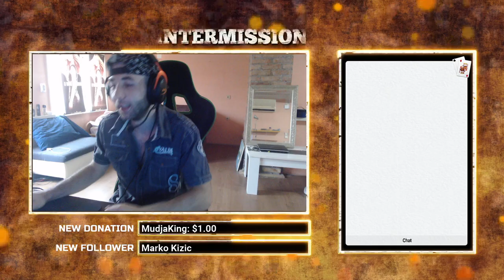NUCCI U SHOPU ?? I Fortnite Item SHOP Today *NEW* NUCCI MUSIC PACK [July 12h, 2021] BAMBI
Hejlo :)

💲 Support A Creator Code ''Dollargg'' epic ambassador 👍

👍 Gift Od mene ? Pogledajte video :)

👍 Pravila strima i chata
- Moderatori ne smete psovati u chatu ( Ako drugi to uradi ide upozorenje pa mute )
- Ne smete banati ljude koje mrzite na ulici. ( Chat i ulica nije isto )
- Ako slucajno banate nekog , unbanajte i izvinite se.
- Svi moderatori mogu zatraziti reklamu.

(Najcesca pitanja)
!freegift
!nick
!pc
!koraci
💲 GG-MMS CLAN

💰LEPI💰 900$
💰 ZVEZDA💰 609$
💰THOMA💰 371$
💰BrateX💰260$
💰 Skegro67💰
💰ZIZO💰 180$
💰lukavarga💰 132$
💰BATA007💰 109$
💰TheChuka💰 80$
💰Kokalo💰 69$
💰 MMS Petrus 💰 60$
💰RrScorpion💰 61$
💰gllance💰 60$
💰Emanuel💰 55$
💰djolejedi💰 35$